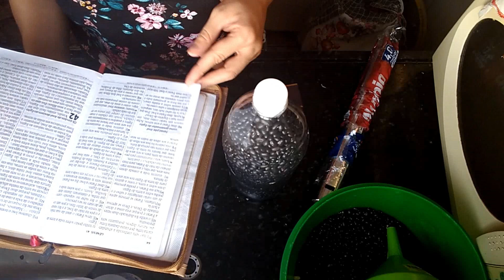ARMAZENAMENTO DE GRÃOS EM GARRAFAS PET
GRAÇA E PAZ MEUS AMADOS E AMADAS!
CONSIDERANDO A SITUAÇÃO ATUAL DE ISOLAMENTO E A NECESSIDADE DE ARMAZENARMOS ALIMENTOS PARA UMA POSSÍVEL FALTA DE MANTIMENTOS GLOBAL, TRAGO ESSE VÍDEO,ONDE DEMONSTRO COMO GUARDAR DE FORMA CORRETA OS SEUS GRÃOS EM GARRAFAS DESCARTÁVEIS POR UM PERÍODO LONGO, APROXIMADAMENTE 5 ANOS OU MAIS.

COMPARTILHE
COMENTE

DESEJANDO AJUDAR O CANAL, FAÇA SUA DOAÇÃO PARA:
Banco Santander :033
Agência:3212        conta corrente: 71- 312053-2

QUE DEUS A TODOS ABENÇOE!!